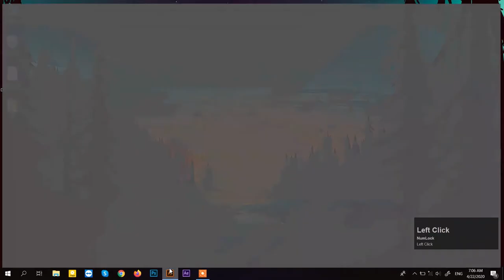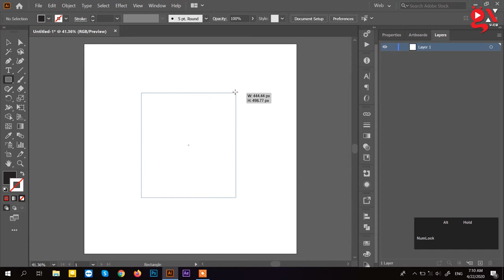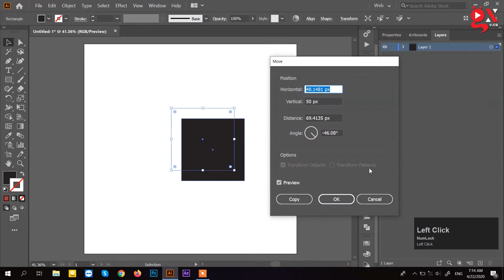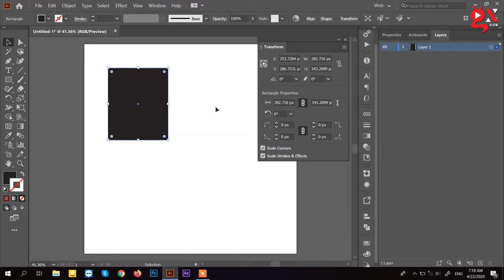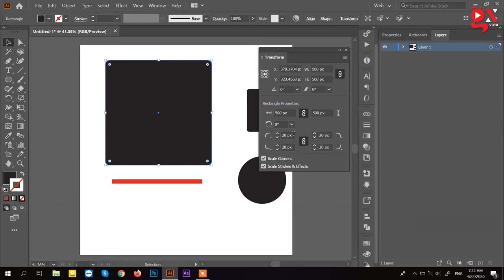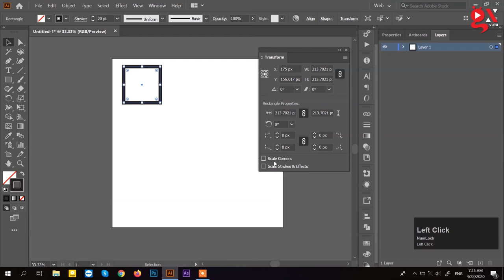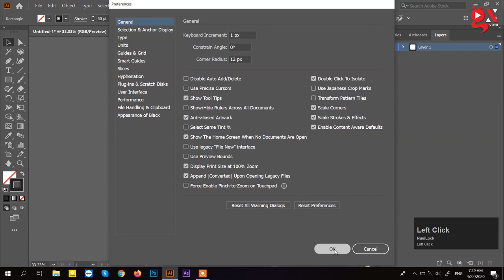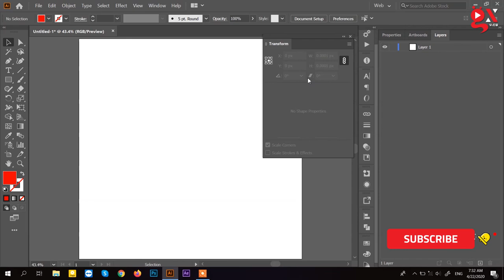All Ways to Transform Objects || Adobe Illustrator || 2020 || Bangla Tutorial || Class-06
Today we will learn how we can transform different objects and shapes and also we will find out all ways to transform in adobe illustrator 2020.

আজকের ভিডিও তে আমরা ওই সকল পদ্ধতিগুলি দেখব যে সকল পদ্ধতিতে আমরা Objects and Shapes কে Transform অর্থাত Scale, Rotate ইত্যাদি করতেপারি।

আমাদের Adobe Illustrator Complete Course in Bangla প্লে-লিস্ট এ ধারাবাহিক ভাবে শুরু থেকে শেষ পর্যন্ত A to Z Adobe Illustrator এর টিউটোরিয়াল সাজানো পাবেন।

You will find all updated videos regarding Adobe Illustrator Course in Bangla 2020 in our channel Gx View.

◼ All About Stroke: https: //youtu.be/2SMnPSNHfAw
◼ All About Selection: https: //youtu.be/ylUu4PW9i18
◼ All About Shapes & Layers: https: //youtu.be/maNUv1BCvw8